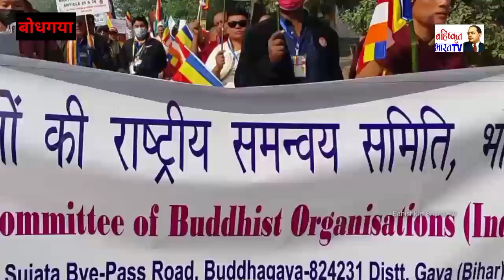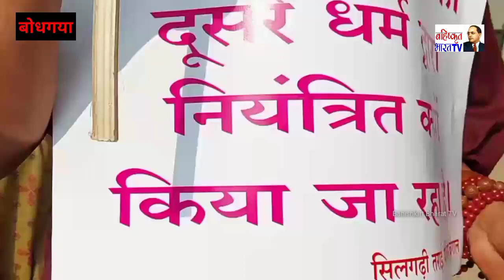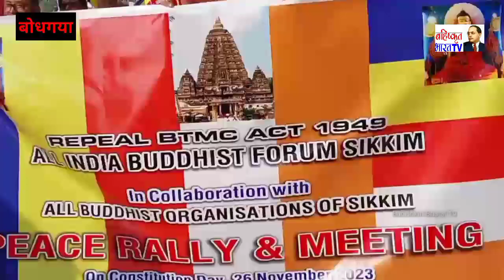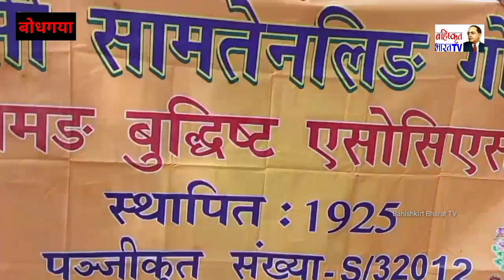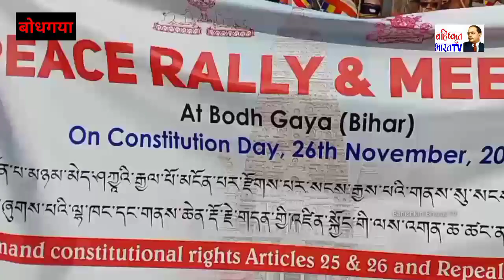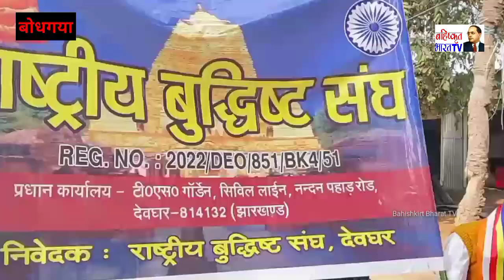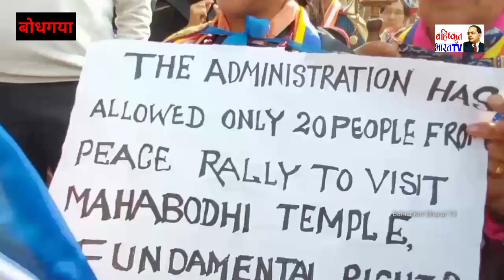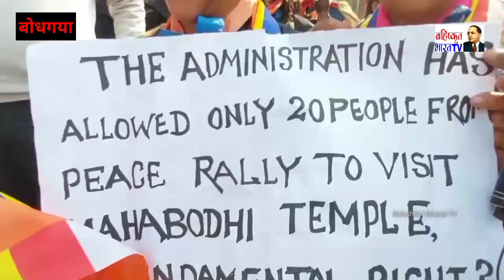महाबोधि महाविहार बोधगया हिन्दूओं के हाथ रहने के खिलाफ शान्ति मार्च रैली निकाली बौद्धों लोग मिलकर।